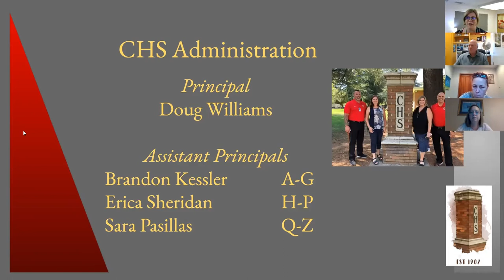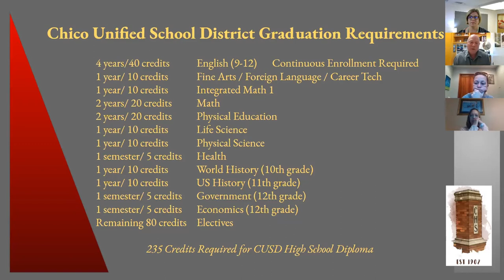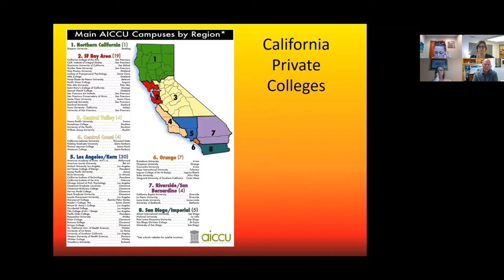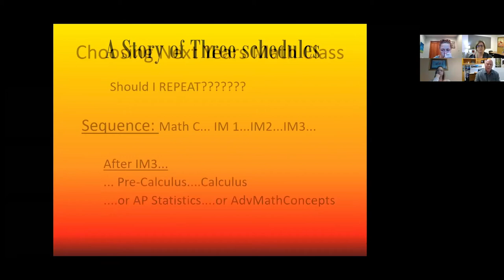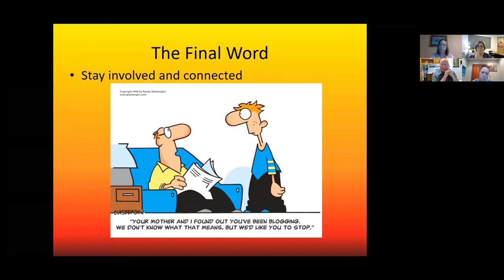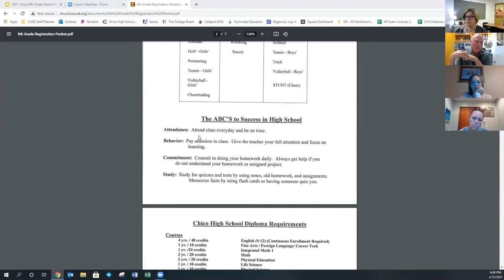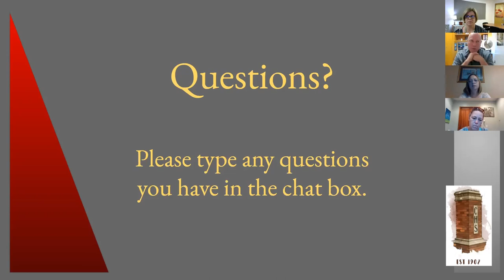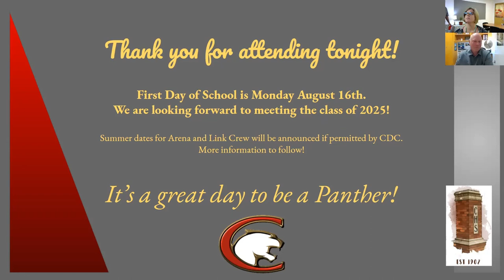8th Grade Parent Night 2021